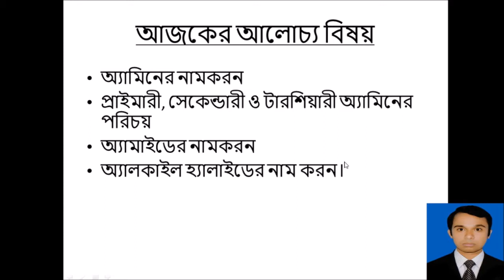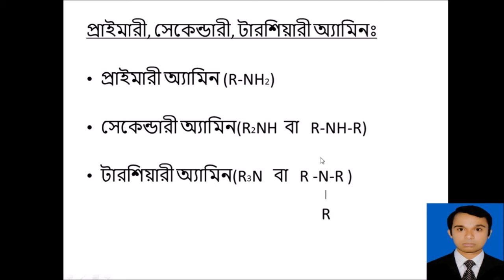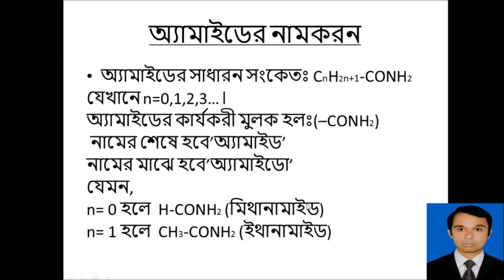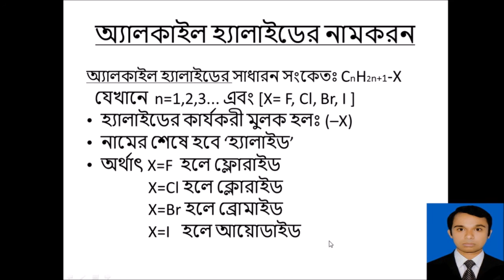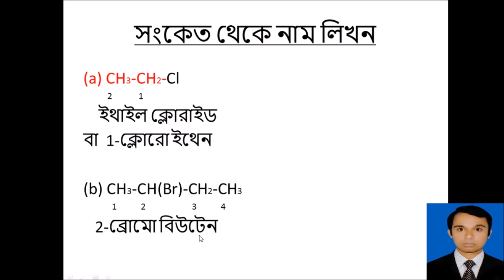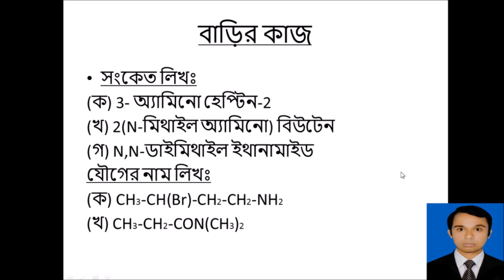৬ষ্ঠ ক্লাসঃজৈব রসায়ন( অ্যামিন ও অ্যামাইডের নামকরন)